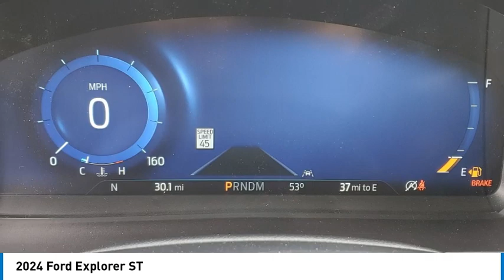2024 Ford Explorer TEMECULA BEAUMONT MENIFEE PERRIS LAKE ELSINORE MURRIETA R240137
2024 Ford Explorer ST

26895 Ynez Rd.

Pick up this Star White Metallic Tri-Coat 2024 Ford Explorer, available today at Gosch Ford Temecula. This could be the one you've been searching for.